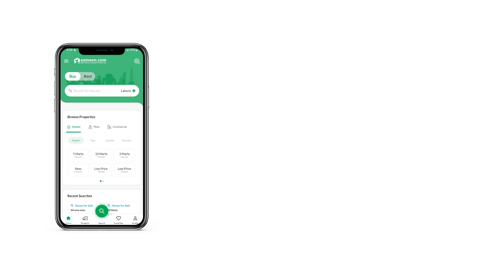5.3 MARLA SHOP FOR SALE IN SECTOR E BAHRIA TOWN LAHORE